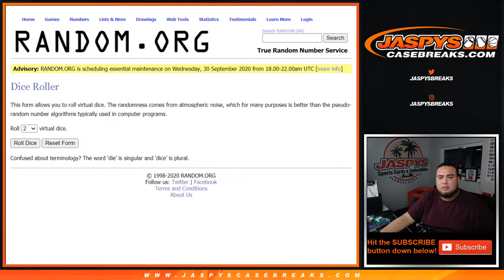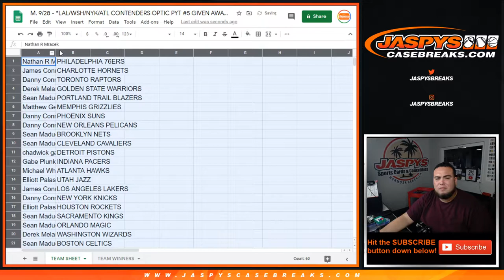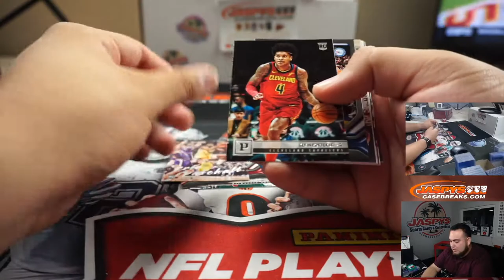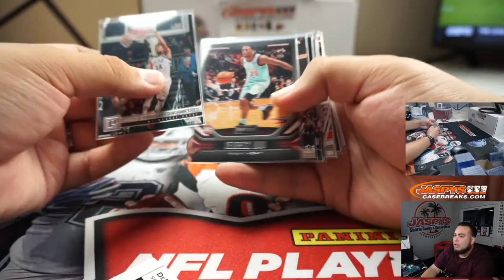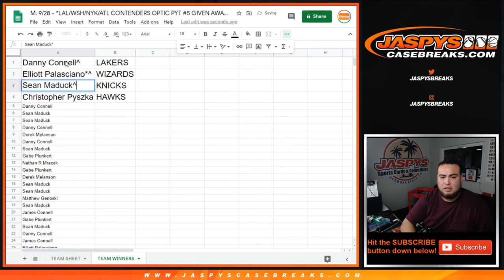M. 9/28 - *LAL/WSH/NYK/ATL CONTENDERS OPTIC PYT #5 GA!* || 2019-20 CHRONICLES BKB 1-FAT PACK #504